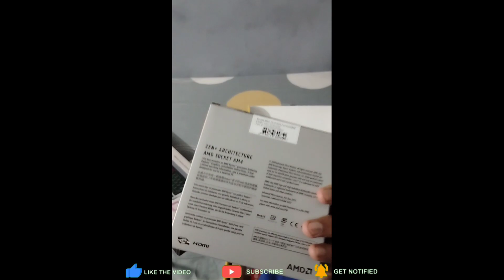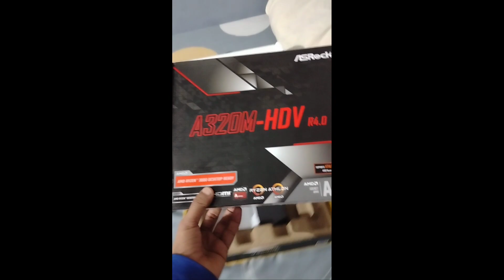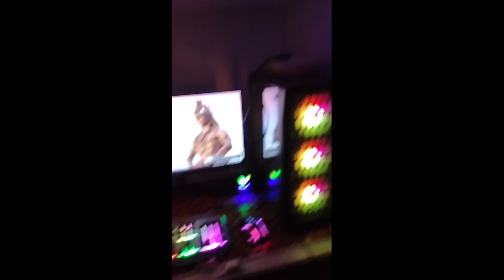I Purchased This Budget Gaming PC Setup!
Processor: Ryzen 3 3200g
Motherboard: As rock A320m
RAM: XPG DATA GAMMIX DDR4 16GB (2x16GB) 3200MHz
SSD: XPG A-Data GAMMIX 256 GB (Nvme)
Graphics Card: No
PSU: 500W Power Supply (Value Series)
Monitor: LG 24 inches 24MP60G